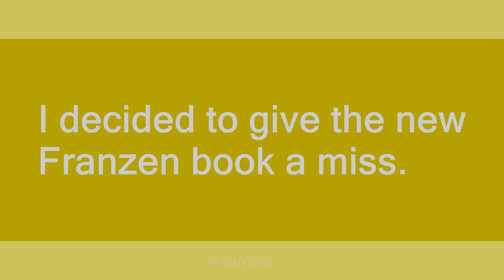give something a miss